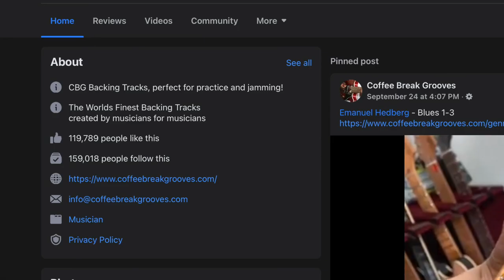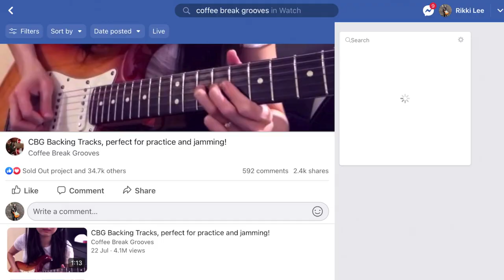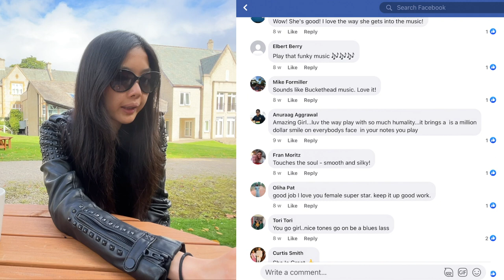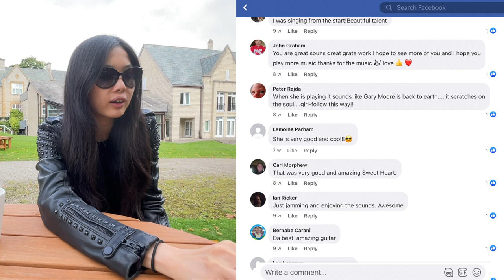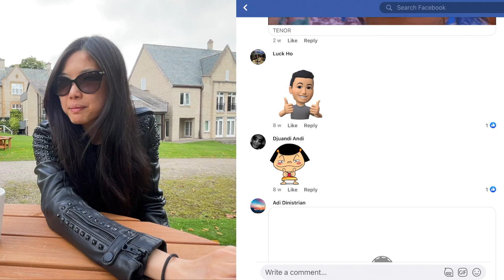This video has 4 MILLION views!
Hey everyone! Today, I thought I wanted to share with you about my video that has the most views to date - 4,000,000 views! Feel free to skip around the chapters to find your favourite part!

Introduction 0:00
Brief backstory 0:22
Reading the comments 2:09
Reacting to my playing a year ago 5:40
My thoughts and lesson learned 7:21

*some are special links where I get a small kickback from it 😉